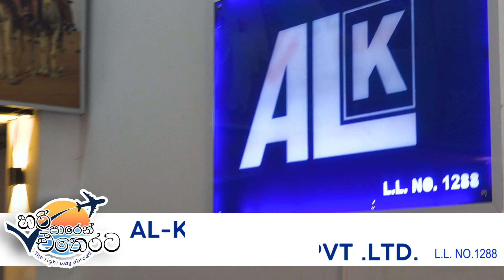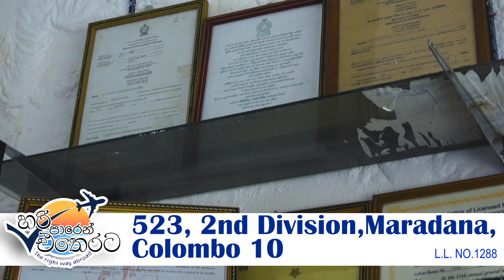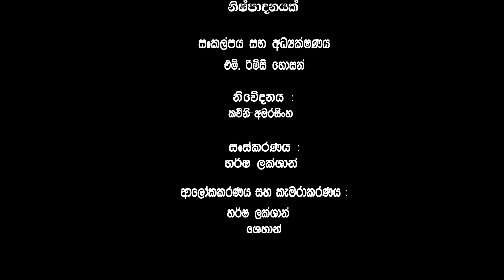රට යන්න හරි තැන | හරි පාරෙන් එතෙරට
AL - KHOWALID MANPOWER SERVICES (PVT) LTD.
523, 2nd Division, Maradana, Colombo 10